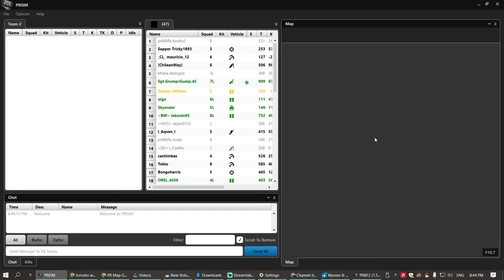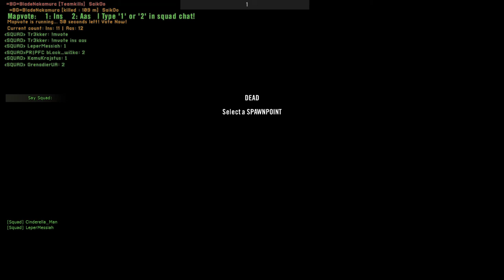KamuKristus predicts the cache location because he is Jesus PROJECT REALITY 2021 11 02